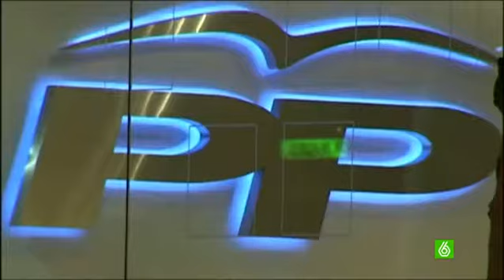El PP y Ana Mato, lejos de evitar el banquillo de los acusados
El Partido Popular y Ana Mato están cada vez más cerca de sentarse en el banquillo del 'caso Gürtel'. Las acusaciones quieren interrogarles y eso hará imposible que eviten la foto de su paso por el banquillo de los acusados. Sólo reducirían su asistencia al juicio si pagan sus fianzas; 245.000 euros el PP y 28.500 euros Ana Mato. Pero eso, en todo caso, significaría reconocer el delito.